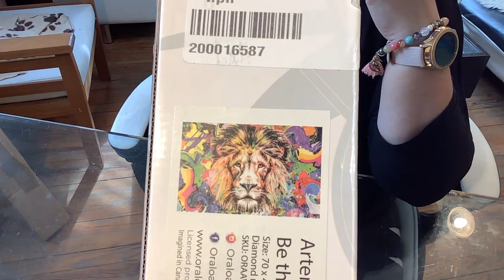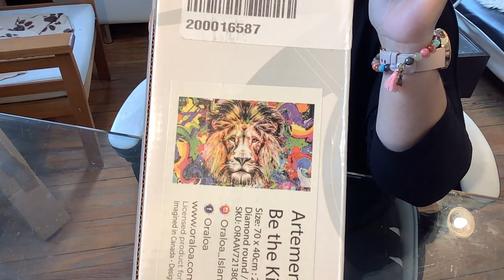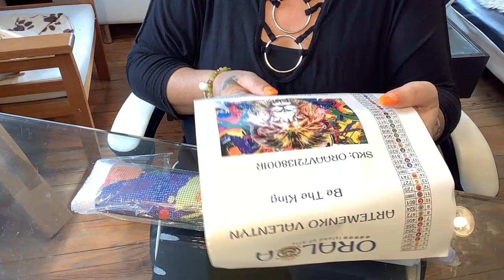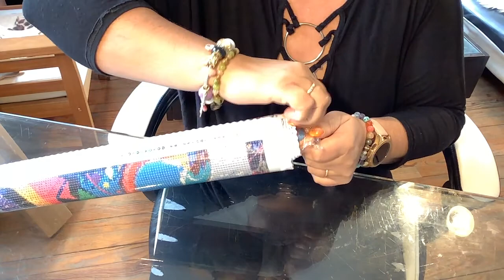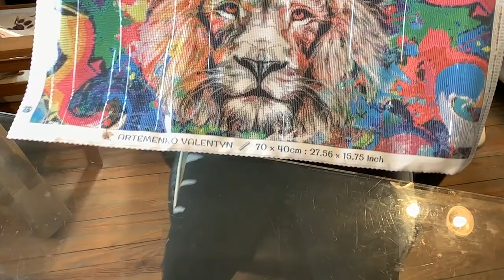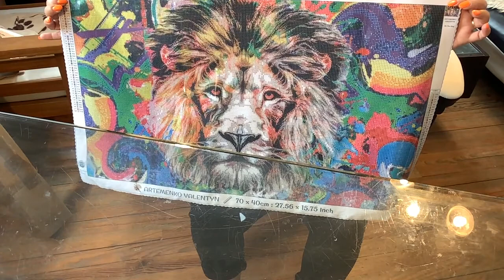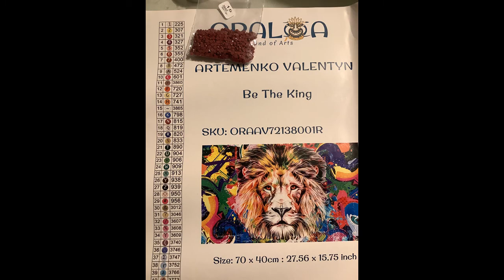TOILE ORALOA POUR MON ANNIVERSAIRE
Cc mes p'tits coeurs.
Petit unboxing encore d'un cadeau pour mon anniversaire.
Et oui et pas des moindres... Une superbe toile Oraloa.
Merciiiii encore énormément Sandrine.
Bisous, bisousssss